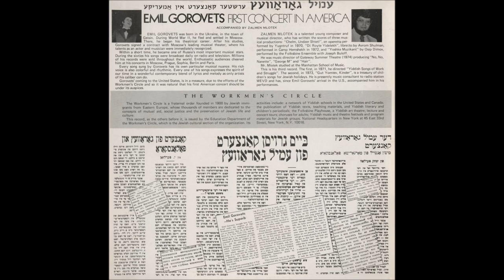Emil Gorovets - Dos Yiddish Lied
Emil Gorovets
Emil Gorovets
Эмиль Горовец
Birth name Rahmil Yacovlevich Gorovets
Born 10 June 1923
Haisyn, Ukraine, USSR
Origin Jewish Ukrainian
Died 17 August 2001 (aged 78)
New York City, New York, United States
Genres Pop , Classical music
Instrument(s) Vocals
Rahmil "Emil" Yacovlevich Gorovets (in Russian Рахмиль Яковлевич Горовец; 10 June 1923, in Haisyn, Ukraine – 17 August 2001, in New York) was a famous Soviet Ukrainian singer of Jewish origin, Gorovets standing for Horovitz in Russian. Gorovets' voice in between a tenor and baritone, was bright and had lush tonal coloration and emotional interpretations. Besides his hits in Russian, Ukrainian and Yiddish, he was also known to sing European and American famous hits in Russian.

Better known as Emil Gorovets (in Russian Эмиль Горовец), he graduated from the Moscow State Jewish Theater as a soloist. He began to sing in Yiddish. In 1955, he started singing in a jazz band Mosestrady (in Russian Мосэстрады) with Eddie Rosner. In 1959 went on tour in Paris with a group of other artists for the 100th anniversary celebration of Sholem Aleichem, a leading author and playwright in Yiddish. In 1960 he won the All-Union Competition for Best Entertainer in the Soviet Union and started singing in Russian, which was his third language after Yiddish and Ukrainian.

Gorovets was a performer renowned for several hits, including "Королева красоты" (meaning Beauty Queen) from Arno Babajanian, "Дрозды" by Vladimir Shainsky, "Голубые города" (meaning Blue city) and "Я шагаю по Москве" (meaning I walk around Moscow) both by Andrey Petrov, "I Walk around Moscow" became the soundtrack of a famous film that came out after release of the single. Besides Babajanian, Shainsky, and Petrov, many more composers and songwriters wrote songs for him including Yan Frenkel, Vano Muradeli, Modest Tabachnikov, Eddie Rosner and others. In 1963, Radio Yunost, the primary youth radio in the Soviet Union broadcast his 45-minute concert throughout the Soviet Union, making him famous.[1]

In the early 1970s, the Jewish song repertoire on Soviet radio and television came under an unofficial but well-known ban. Gorovets' songs were included in the ban because of his Jewish origin. In 1972, Gorovets and his wife, the actress Margarita Polonskaya (in Russian Маргарита Полонская), his partner and assistant, applied to emigrate to Israel, where they arrived in 1973. But his work did not develop that well in Israel, particularly Yiddish and Russian culture that was Gorovets' niche.

He moved to the United States upon the invitation of New York mayor Edward Koch and a 7-year offer from Der Arbeter Ring. Gorovets also made a point of coming back to Israel, made an all-Israel tour of 22 concerts in the span of one month before returning to the United States. He also worked as a singing teacher and gave many concerts mainly at Manhattan's best known Russian restaurant the "Balalaika" as main soloist of the venue. However it was a big step back from his star status in the Soviet Union. He also worked at a Jewish radio station, that aired three times a week. He gradually built up new audiences through self-penned new songs. He also made Russian covers of well-known Yiddish-language classics. He also promoted Yiddish ("Mameloshn" - Yiddish for "native language", literally "mother's tongue") on the radio WMNB, and on the radio Надежда ("Hope").

Through the emigration of Soviet Yiddish population, he gained great popularity in Israel through pop tunes that spanned from Israel to Jewish communities in America and Western Europe, thus introducing to them the Yiddish culture from the Soviet era.

Living in a high-rise complex in Manhattan's East River on the shore, he turned one of the three rooms into a studio, where he recorded a significant number of old song remakes and some new songs in many languages, even some operatic arias.

In 1989, he made a comeback in Moscow, where he received goog-enough promotion and his songs were broadcast on Russian all-union radios.

After the death of his wife, he dedicated a song lyric to her. Then he met Irina who had just immigrated from Moscow. She became his third wife. He spent the rest of his life releasing some records, arranging for concerts associated with Jewish performers, and even wrote songs for others.

Gorovets died in 2001 in New York at the age of 79 and was buried in a cemetery in New Jersey alongside his earlier wife Margaret Polonsky.

References